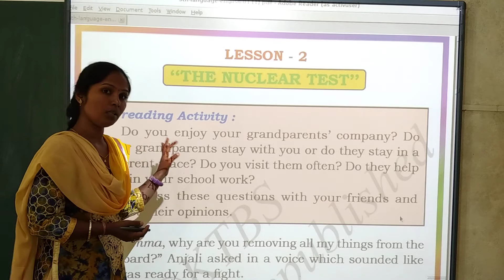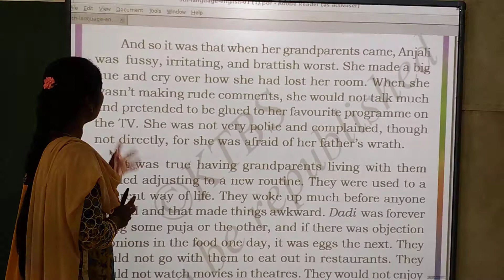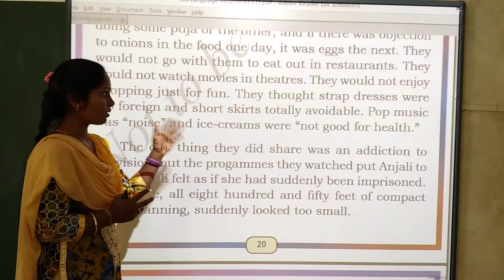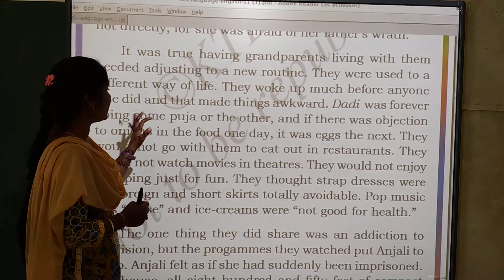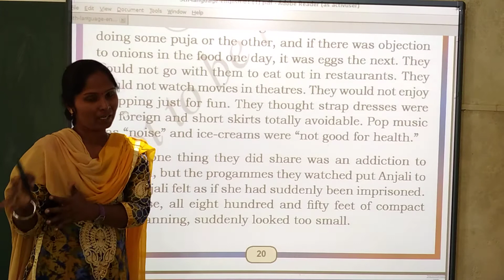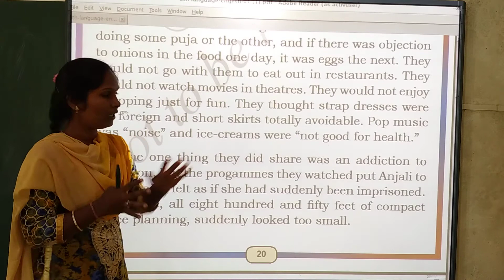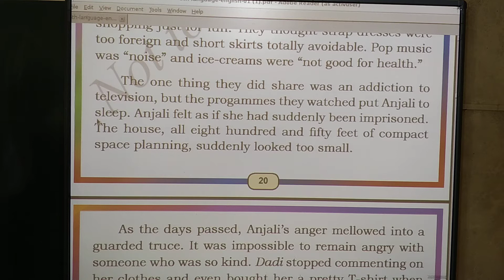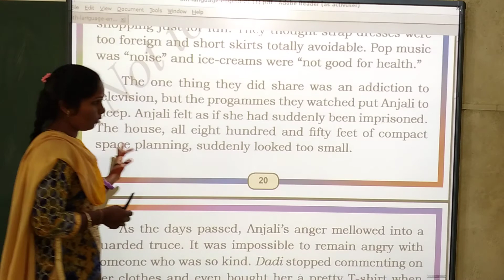class- 5th#English#The nuclear test part 4